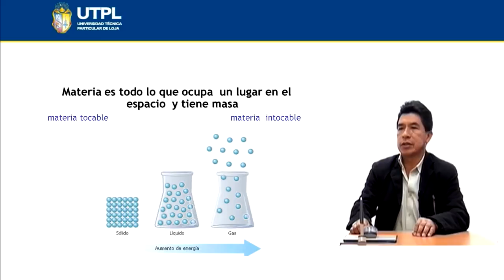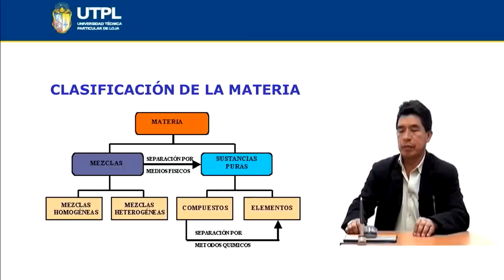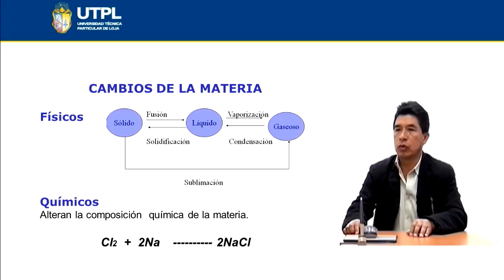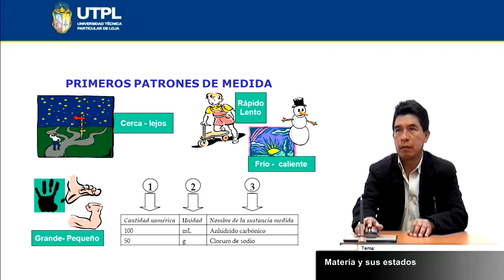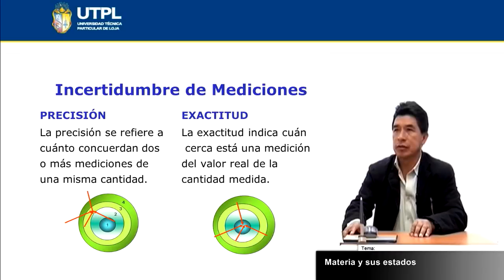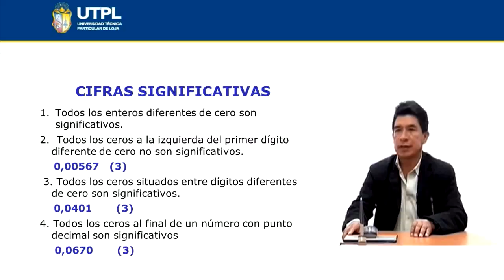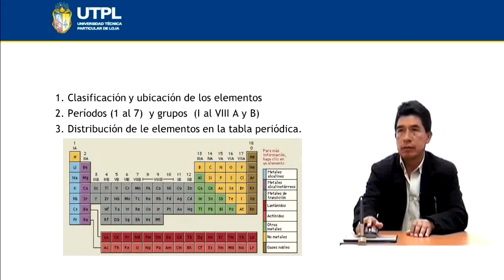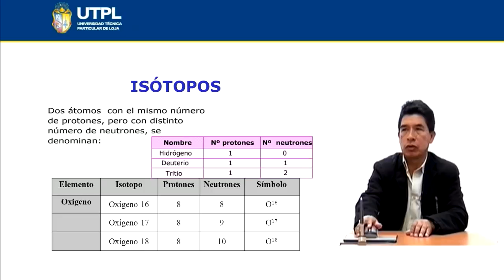UTPL MATERIA Y SUS ESTADOS [(GESTIÓN AMBIENTAL)(QUÍMICA GENERAL)]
Gestión Ambiental
Química General
Tema: Materia y sus Estados
Ponente: Ing. José Miguel Guamán